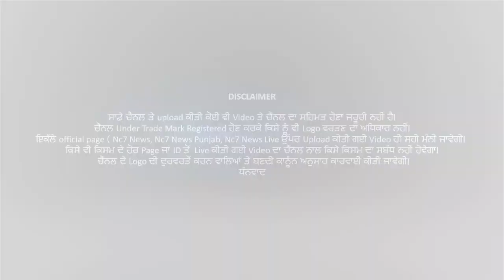ਰਾਮਪੁਰਾ ਨੇੜਲੇ ਪਿੰਡੇ ਜੇਠੂਕੇ ਵਿਖੇ ਵਾਪਰਿਆਂ ਭਿਆਨਕ ਸੜਕ ਹਾਦਸਾਂ || ਇੱਕ ਬੱਚੇ ਸਮੇਤ 3 ਦੀ ਮੌਤ || Nc7 News